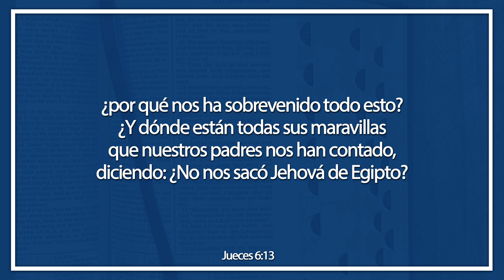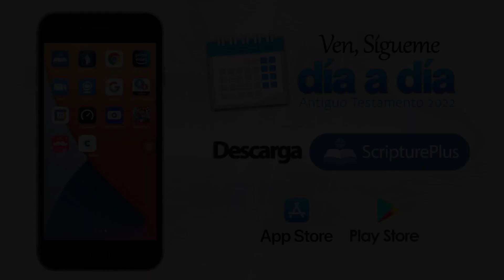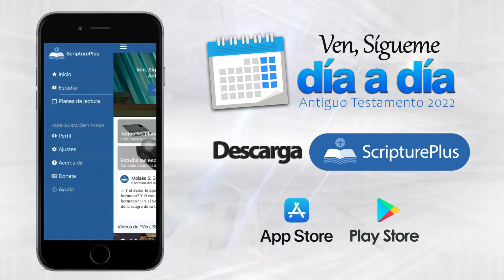Libro de los Jueces | Ven, Sígueme Día a Día | Jueces 2–4; 6–8; 13–16 | Semana 23, Parte 1/5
Israel estaba perdiendo el control, se requería orden, así que se llaman doce jueces. Este libro, aunque pareciera un poco violento, nos deja la clara enseñanza del valor de los convenios y la confianza en Dios. Conocemos a mujeres maravillosas, dispuestas a arriesgarse para que Israel prevaleciera. Es un libro que nos invita a servir, sin importar si nos sentimos inadecuados, el Señor nos acompañará.